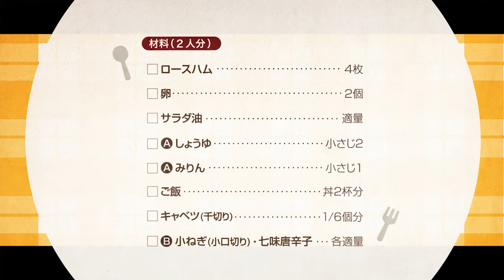210302 ハムエッグ丼